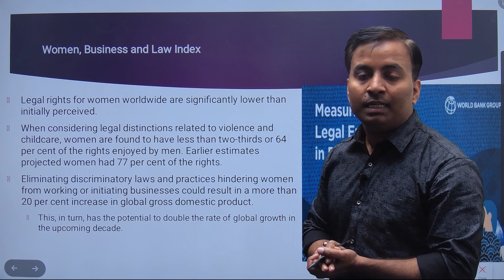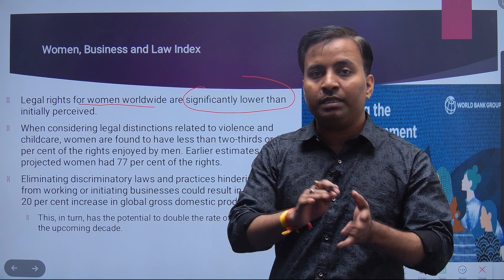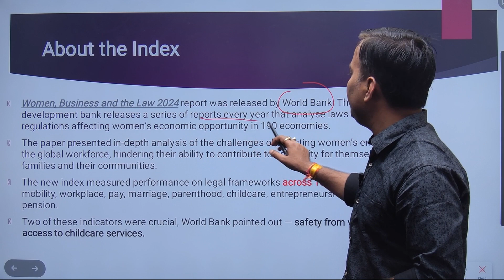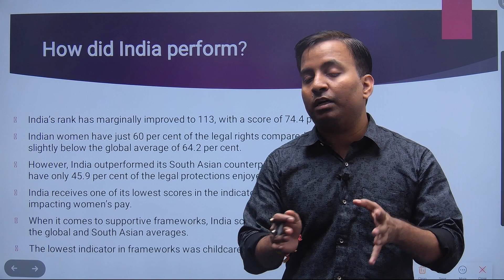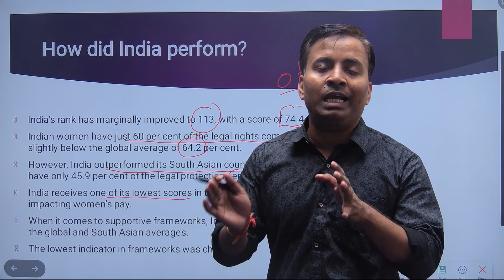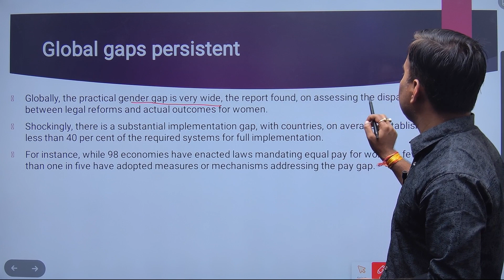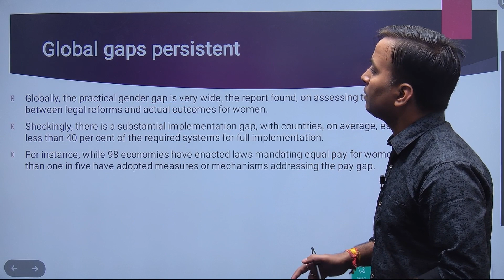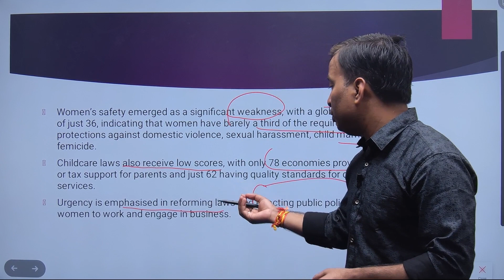India's ranked improved to 113 out of 190 countries.